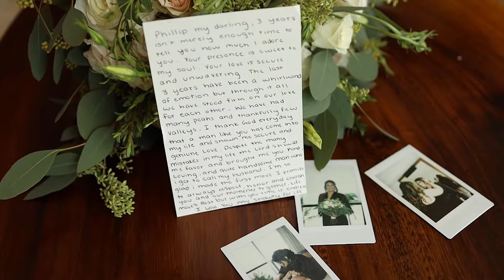MEXICO BEACH WEDDING // KK+Phil Highlight Film